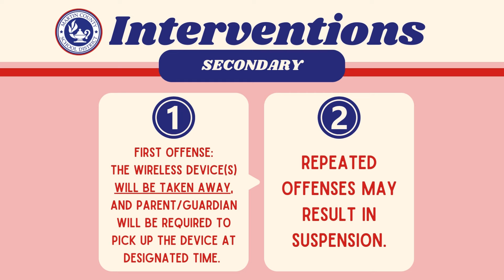Martin County School District Updates Cell Phone/Wireless Device Policy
To minimize distractions and maintain an effective learning environment, the use of cell phones and other wireless communication devices is restricted during the school day. Students must keep all wireless communication devices turned off and out of sight, stored in purses or backpacks. Violations will result in the device(s) being taken away and parents/guardians required to retrieve it from the school. Repeat offenses will lead to progressive disciplinary measures. Parents/guardians needing to contact their students during school hours should do so through the school's front office.